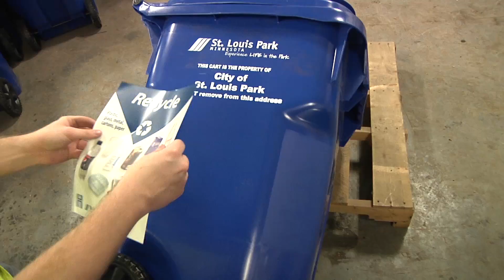St. Louis Park more recycling carts now in city parks 2016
The City of St. Louis Park received a grant from Hennepin County to increase recycling in city parks.